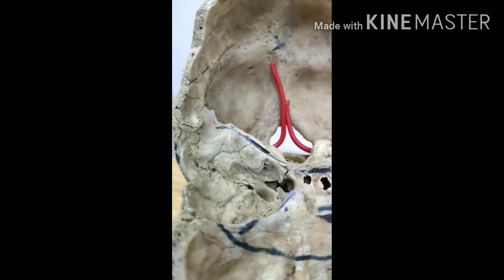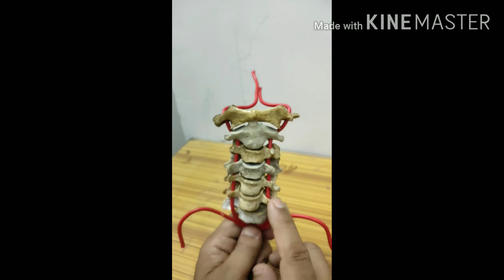Vertebral artery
Dr Sajjad Jafar